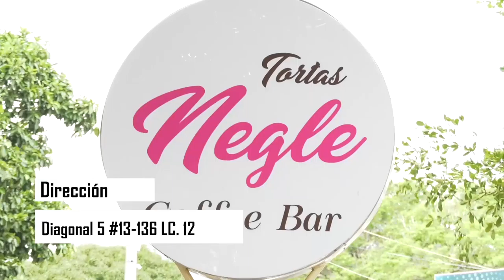5 ACTIVIDAD DE INTEGRACIÓN CON LOS SEMILLEROS DE LA LEGALIDAD